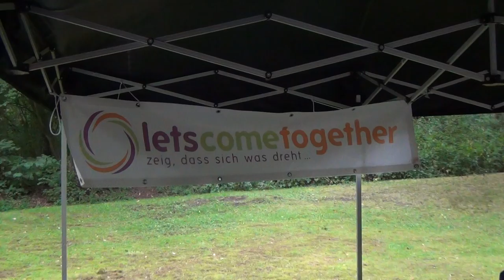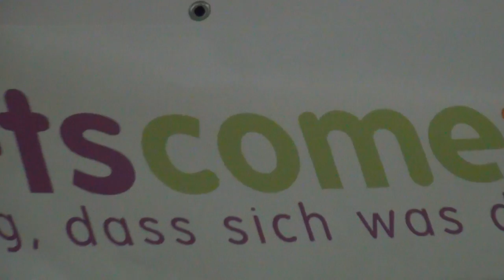Robinson WaldSpielplatz-Projekt - Part 2